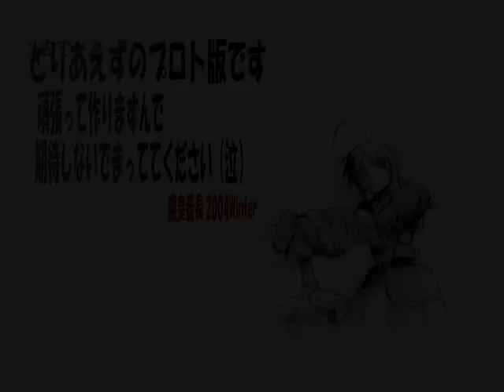7 Servants Blade (2004 demo)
Too bad this game never got finished!